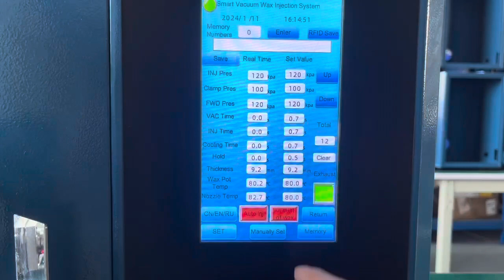S-Master II Jewellery wax injector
Advantages:

1. When any wax injection problem occurs, one key button can stop the wax injection function and return the clamp to its original position.
2. Manual injection button can be easily seen on the controller.
3. Auto injection is available, can be seen on the touch screen.
4. Innovative design of auto clamp, can input the thickness number then auto clamp moves to the right position automatically, can also manually press "Up" or "Down" to adjust auto clamp.
5. With RFID chip reader, can store data by chips for rubber molds, no limits.
6. When without RFID, can store max. 1000 groups data on the touch screen.
7. English/Chinese, Russian language are available
8. Precision wax injection result. High efficiency.
9. Remaining wax % of wax pot can be seen on the screen.
10. Rubber molds with vacuum before injection to ensure high quality products.

Welcome to visit our factory in Shenzhen, China